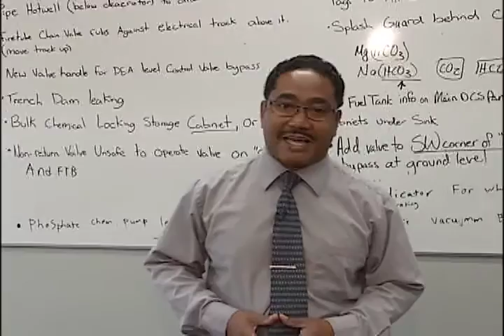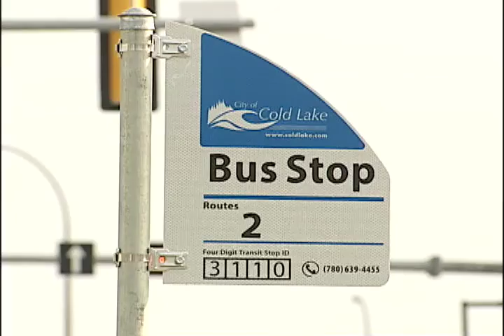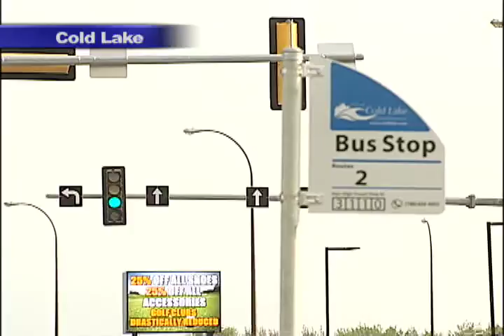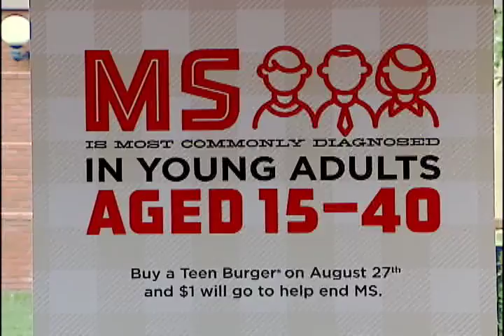NEWCAP NEWS AUG 26, 2015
Today's news stories from Lloydminster and surrounding area including: Energy Centre opening, Cold Lake Transit Service, New Pet Bylaw set by Lloydminster City Council, MS Cruising preview